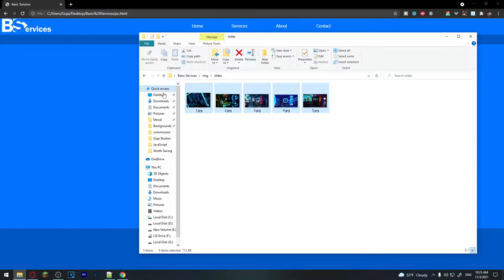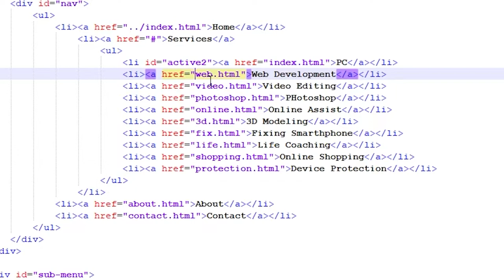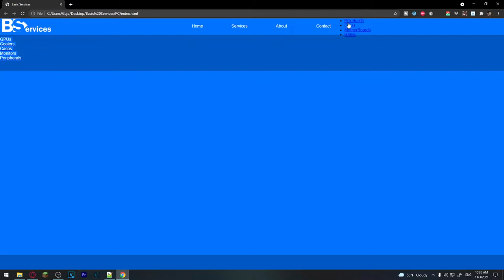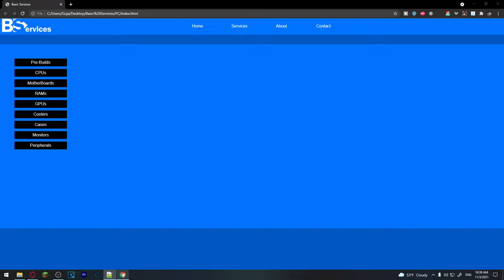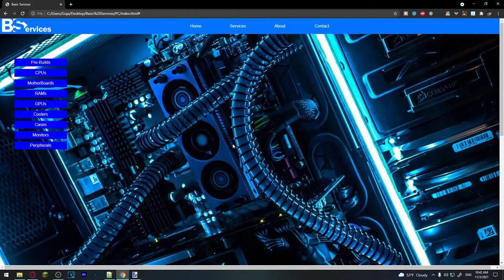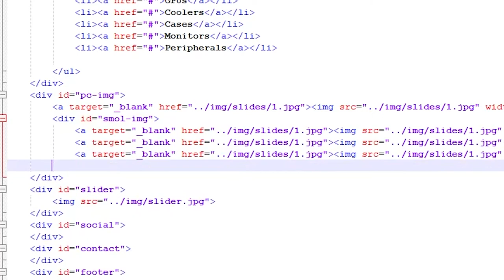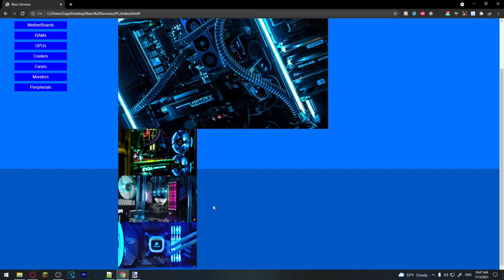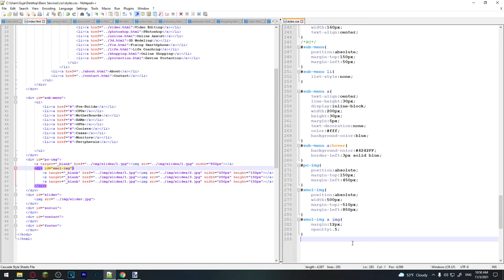სრული საიტის აწყობა #8 - გვერდების შინაარსი